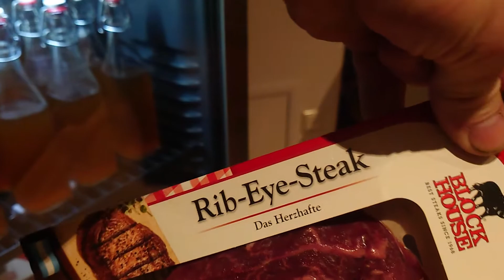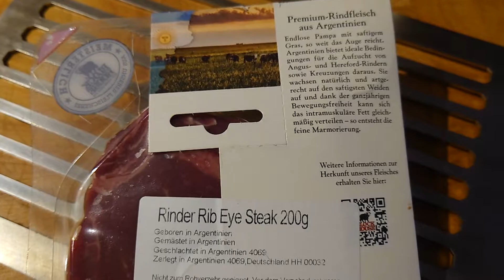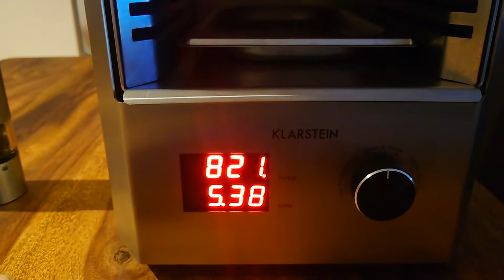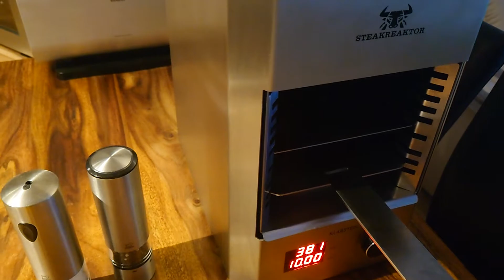Klarstein Steakreaktor 🥩 Beefer 🥩 Infrarot Grill mit 850°C Made in Germany Maximum an Geschmack 😋👍 🥩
Beefer Grill veredelt jedes Fleisch & holt das Maximum an Geschmack heraus. 100% Made in Germany mit Klarstein Steakreaktor 🥩 Beefer 🥩.
Beefer Modelle mit über 800 Grad Oberhitze für das perfekte Steak, Fisch, Meeresfrüchte, Gemüse u.v.m.. 😋👍 Mega lecker 😋👍